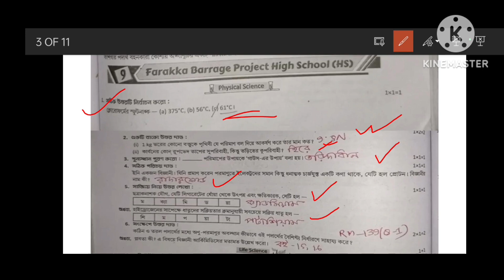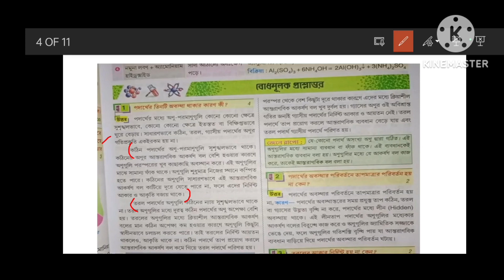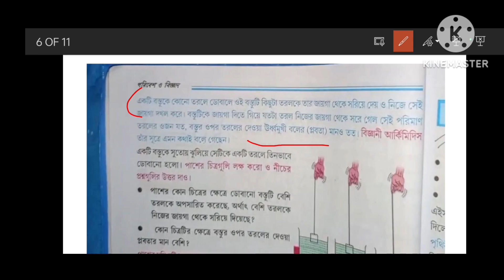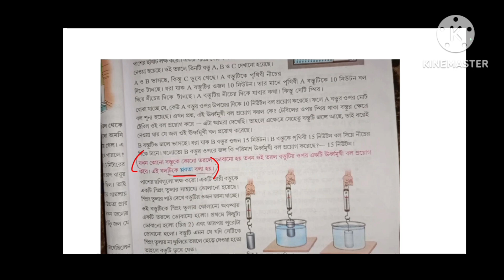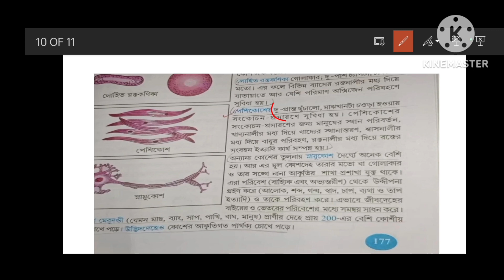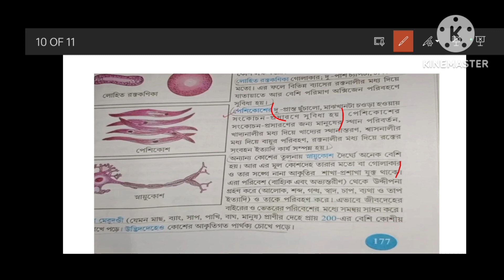Class 8//1St Summetive//পরিবেশ ও বিজ্ঞান/Farakka Barrage Project High School//@math.Prabir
Suggestive Questions
ramkrishna mission
Ramkrishna mission
maths maths
math question for competitive exams
math for competitive exam in Bengali
# math tricks
math classes for competitive exams
all competitive math